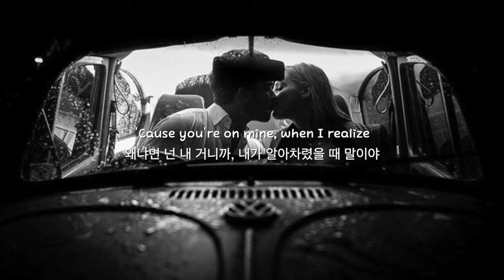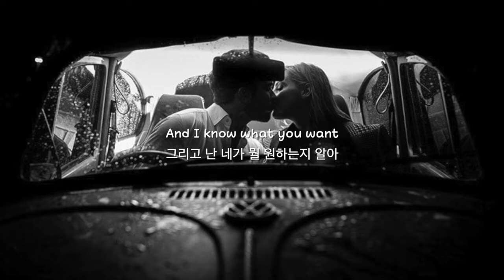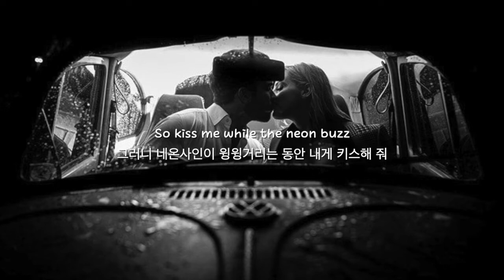내게 키스해 줘😘 | Neon Buzz - Glades | 가사/듣기/해석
가사는 블로그에 가시면 있어요